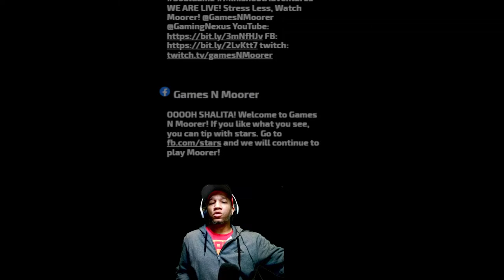(PART 2) Minishoot' Adventures N Moorer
We got a new game from the duo at SoulGame studio. Minishoot' Adventures is available NOW on Steam. It's an adventure game that combines Zelda 1, and Shoot-em-up games. It's pretty cool, and I wanted to show it off, pending my review. Here's the description!

"Fly into a charming handcrafted world and live an adventure that mixes up open exploration with crispy twin-stick shooter action. Fight your way from the shiny overworld to the deepest caves, improve your ship and overcome the dungeons' bosses to rescue your friends!"